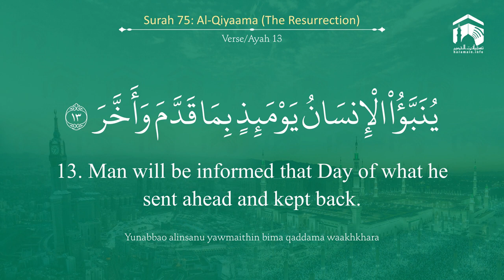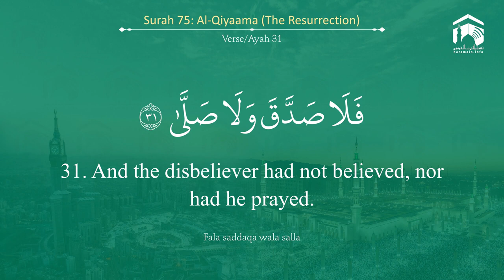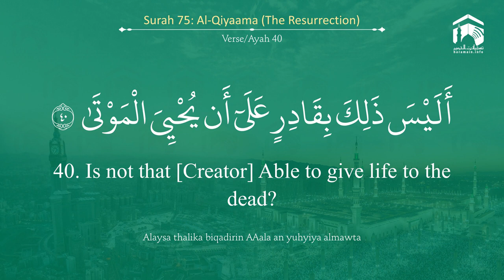Quran 75 Surah Al Qiyaama سورة القيامة Sheikh Abdul Rahman As Sudais With English Translation